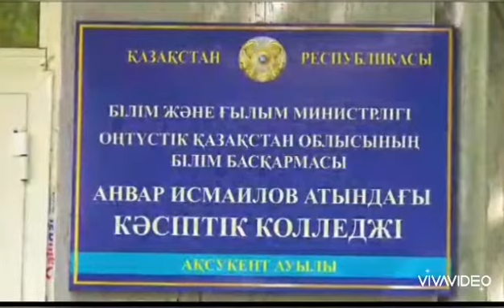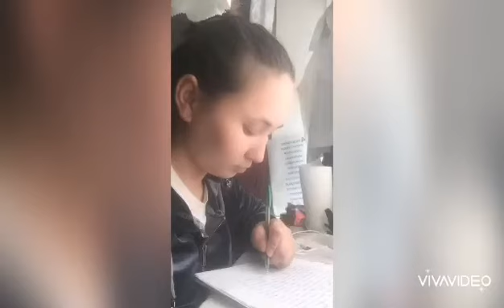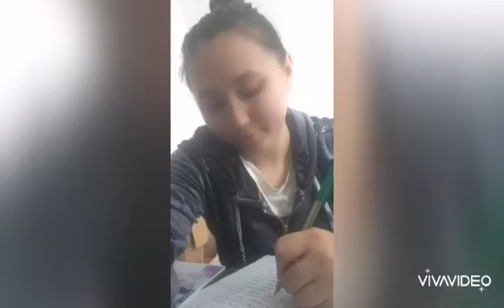Садыкова А.Е. Д-171Б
Садыкова А.Е.